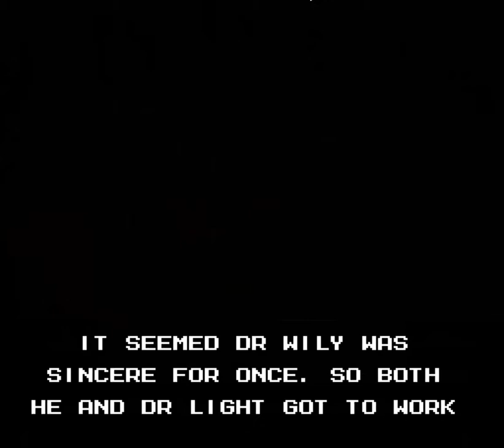-01- Kooper Plays Mega Man Unlimited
Let's see if we can make this LP not take over a year, eh?
MMU is a fangame that's been in development for about 5 years (at least since 2009), finally releasing July 2013. I'll be playing through blind, which means I'm going to get my butt kicked slightly less often than I would with Battle Kid. (Health Bars!!)
Let me know how you'd like the part length to be. Hoping to post a part every day or two and finish by early October. For now I'll be shooting for 25-30 minutes which has worked OK in the past.
In this video we fiddle with controller setup for about 8 minutes before actually getting started. Maybe by the end of the next video I can shake off the rust, huh?
Download Page:
(Beware the download ad banners, cvrsed things...)